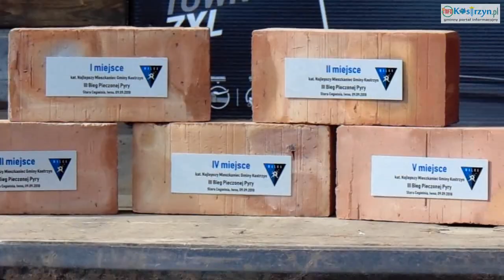III Bieg Pieczonej Pyry, Iwno - 09.09.2018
Nieco ponad kwadrans wystarczył 27-letniemu Dmytrowi Musiiatchenko na ukończenie 5-kilometrowego Biegu Pieczonej Pyry, który już po raz trzeci odbył się w Iwnie. W zawodach wzięło w sumie udział 125 zawodników. Organizatorzy przygotowali wiele atrakcji zarówno dla biegaczy jak i kibiców.